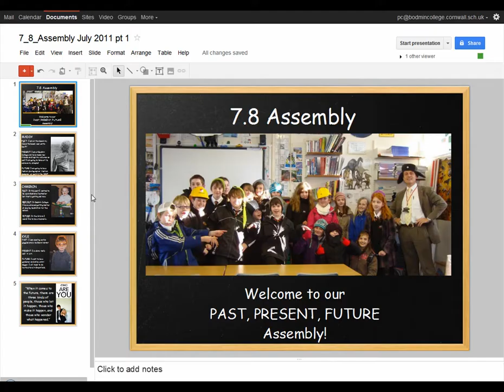Google Teacher Academy Application 2012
This is my Google Teacher Academy Video for the UK Teacher Academy 2012